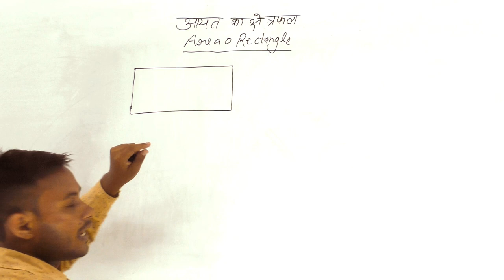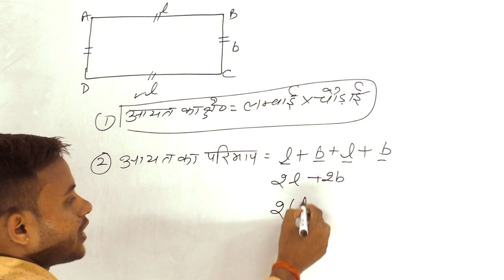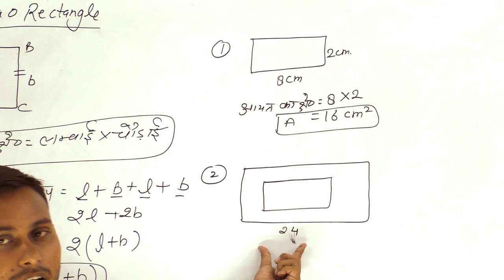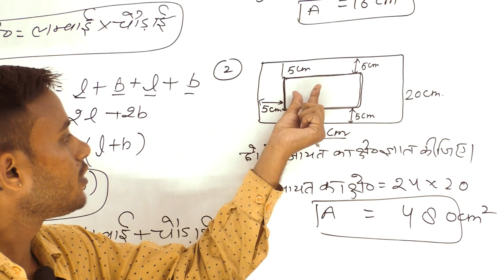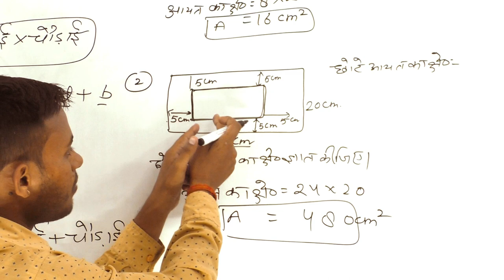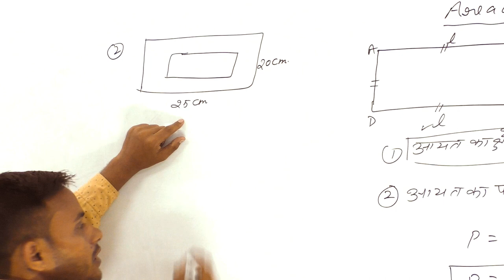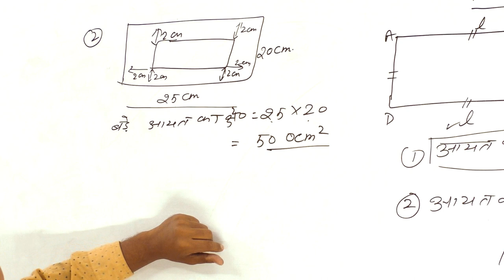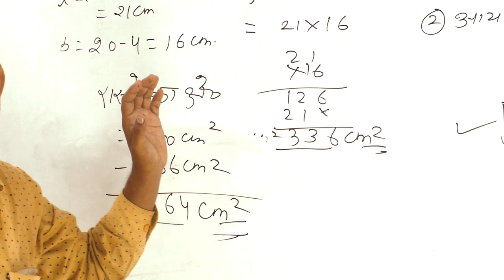आयत का क्षेत्रफल (Area of Rectangle) / R. P. PUBLIC SCHOOL,JOGITHER